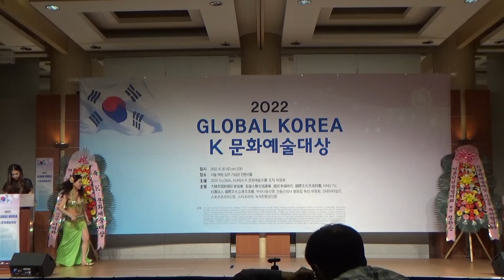2022 GLOBAL KOREA K 문화예술대상 서울 백범김구기념관컨벤션홀 벨리댄스 성보라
문의 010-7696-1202 전우와함께 단장김홍준